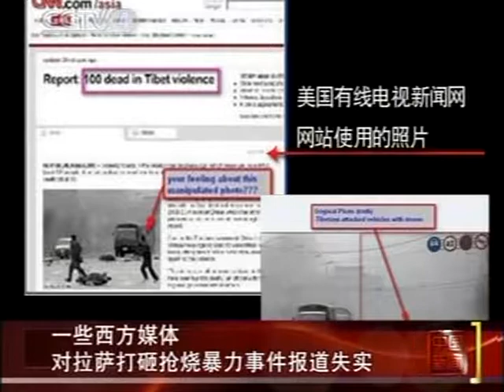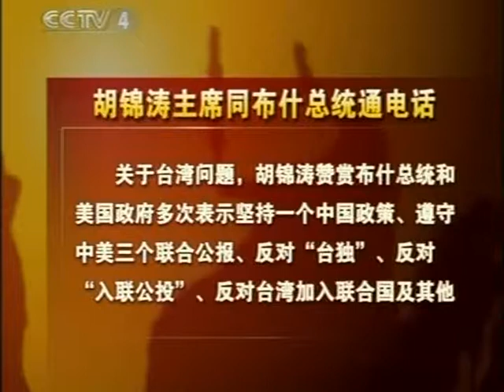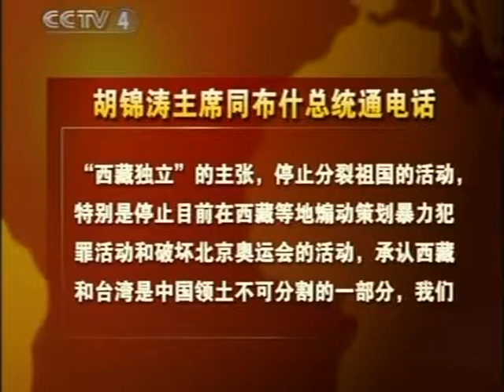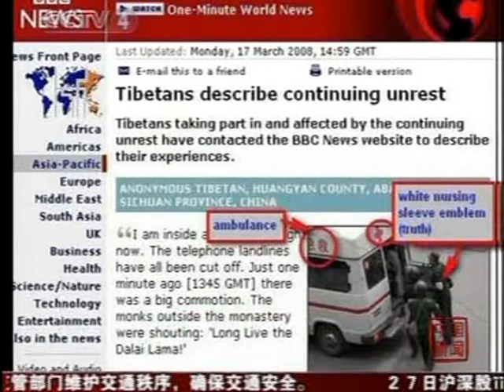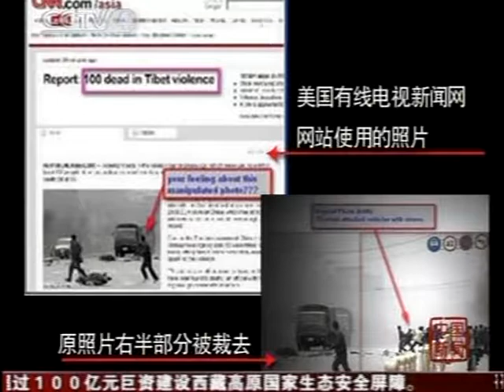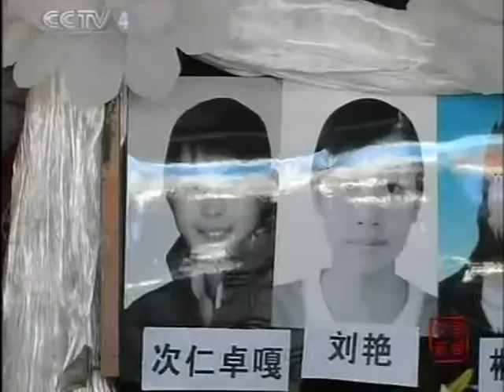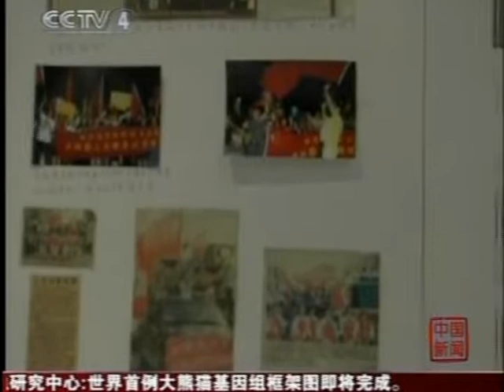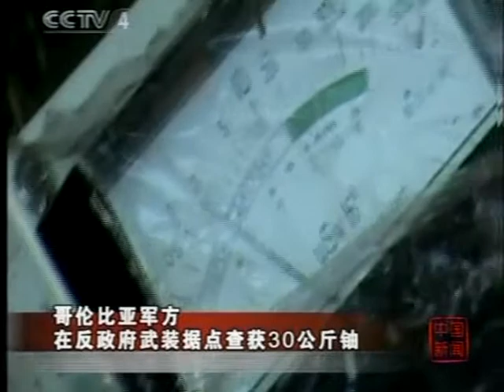西藏屠殺 達賴喇嘛 中國鎮暴 Tibet Lama Killing Red China